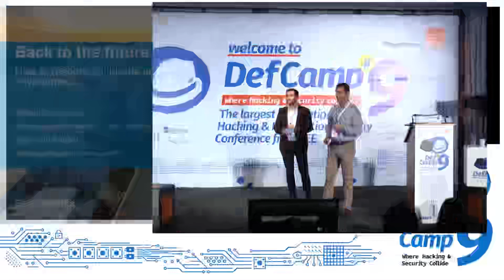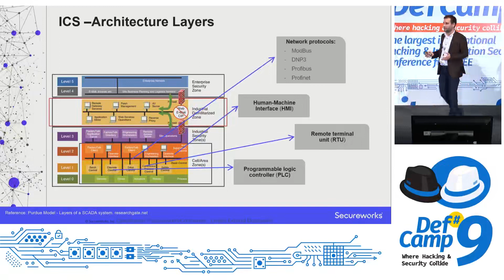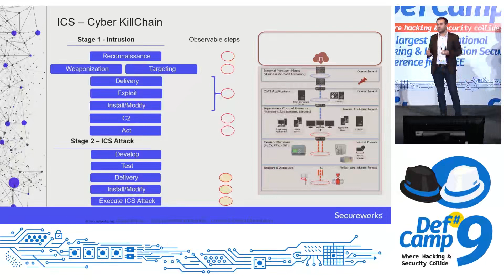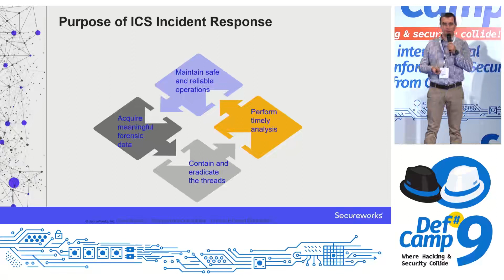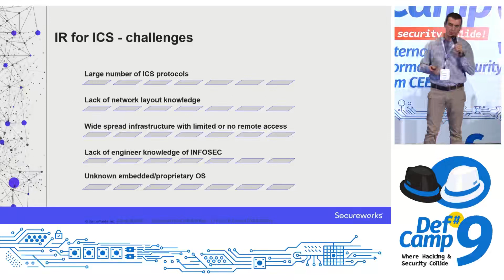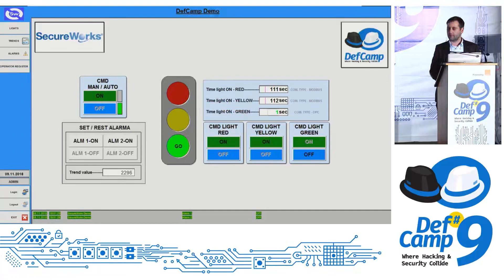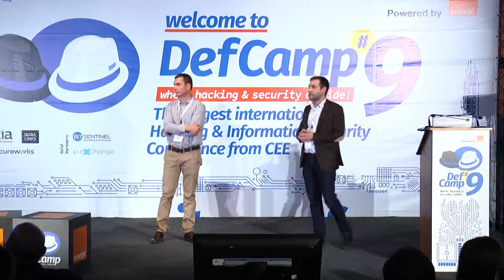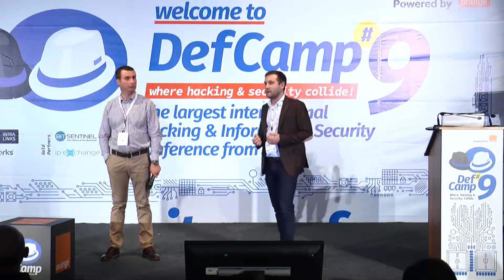Back to the future how to respond to threats against ICS environments DefCamp 2018